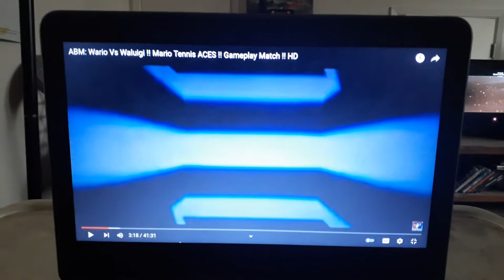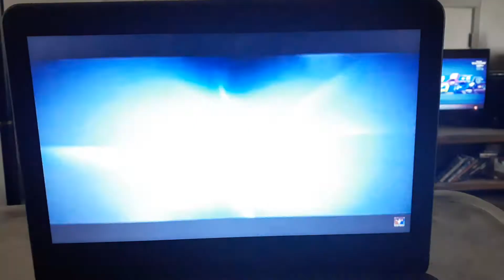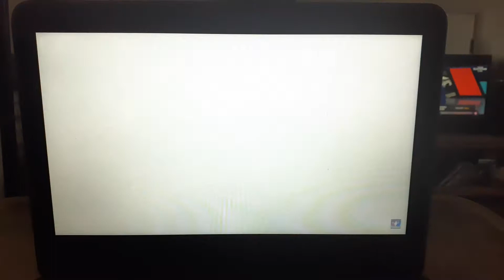Back to Normal? Wario Bros react to ABM: Wario vs Waluigi Mario Tennis Aces Part 1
Returning to ABM, The Wario Bros watch themselves face of in Tennis